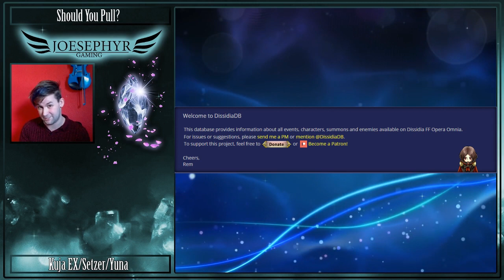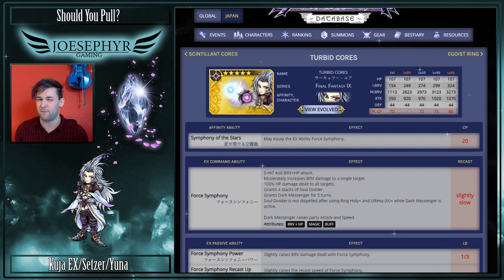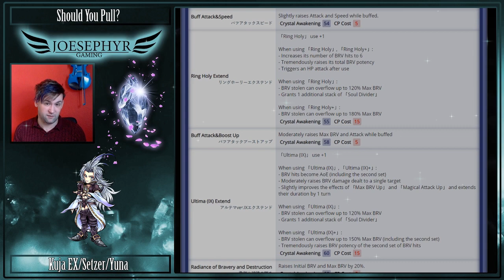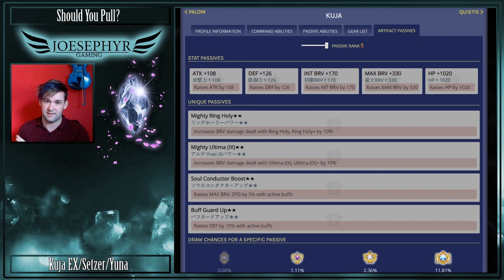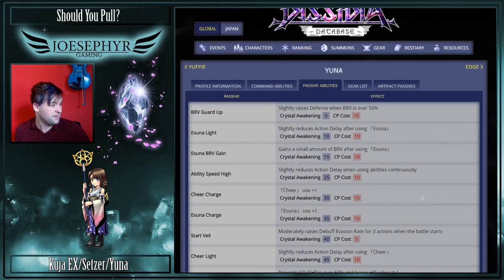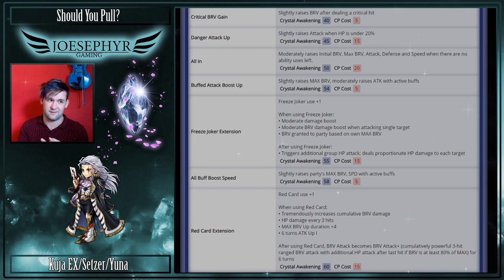Dissidia: Final Fantasy Opera Omnia - Should You Pull? Kuja EX, Yuna and Setzer!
It's time for another episode of Should You Pull and here's a character I've been waiting for for quite a while in Kuja! We all know that he is my favourite character in Final Fantasy history, so we all know I'm going to be pulling for him regardless, but does he benefit you? Find out with this video!

We have a great community with some very chill people and it's great chatting to you guys about FFTCG, mobile games and much much more!

If you want to support this channel and me, then I encourage you to check out my Patreon page, any and all support you guys give will go straight back into the channel and would be HUGELY appreciated with rewards that I hope you'll enjoy :D